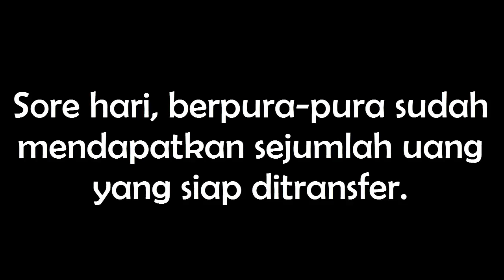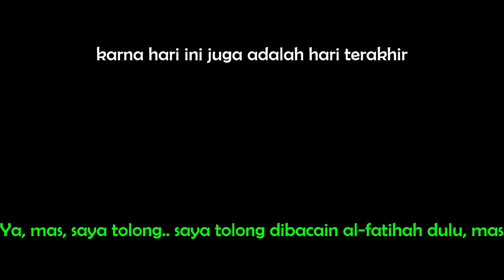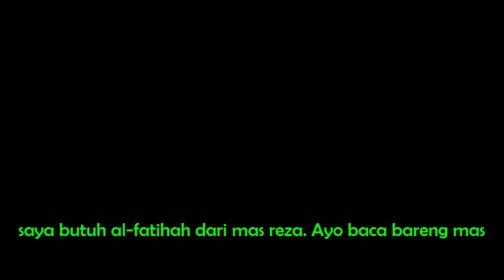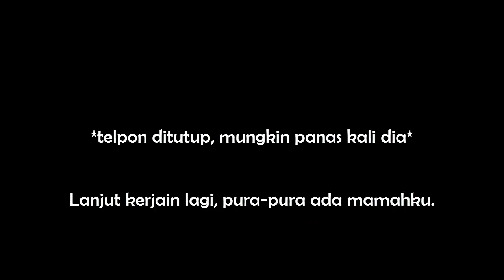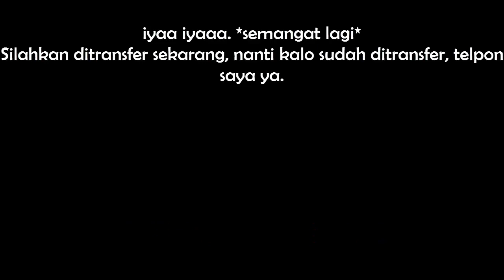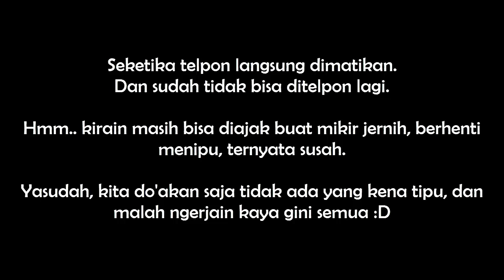AJAK PENIPU BACA AL-FATIHAH | PRANK CALL PENIPU UNDIAN #4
Jangan lupa juga follow:
INSTAGRAM Ada video durasi 15 detik lucu juga di sana.